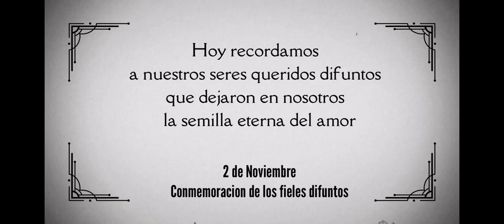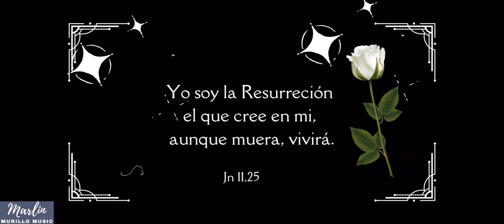Confieso - Kany García - Cover Marlin Murillo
Morir no equivale a destruirse, morir  es Morir es revivir, es renacer, es iniciar un ciclo definitivo en nuestro viaje hacia la eternidad. Bien lo explica el apóstol San Pablo, “Morir es descender al surco de donde brota el milagro de la vida como el grano de trigo…”.
Mientras recordemos amorosamente a nuestros seres queridos ellos permanecerán vivos y resucitarán. A quienes aún Peregrinamos en este mundo, nos toca cumplir la
Misión que ellos ya han terminado.

Esta canción de la artista Kany García expresa el sentimiento y el
Vacío que dejan nuestros seres queridos quienes han partido a la casa del Padre. La hemos interpretado con el  Coro Juan Pablo  en un sencillo homenaje a quienes se han adelantado en el camino al encuentro definitivo con nuestro Padre Celestial.